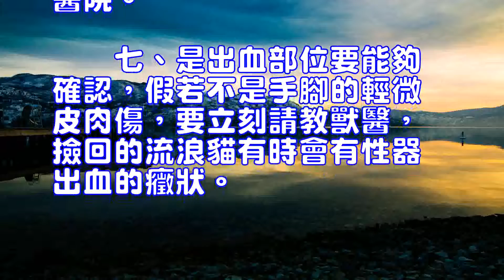怎麼確認流浪貓是否正常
中國貍花貓(詳情介紹)
在我們身邊有很多流浪貓，很多好心的貓友，會收養一些流浪貓，而對於撿來的流浪貓，大家最關心的就是它的健康問題，及早發現流浪貓所感染的疾病，可以幫助貓咪盡快的治療康復，那麼，如何判斷流浪貓是否正常呢？
　　一、是看它的活力與食欲。這兩項都不能忽略。倘若流浪貓還玩但是沒有食欲，就要再觀察一兩天，如果它既不吃也不玩了，就要立刻帶它見獸醫去。
　　二、是看撿回的流浪貓排便的情況。如果排便軟或是便秘也要註意了。
　　三、是看它尿尿的情形，如果尿的顏色、氣味不對，那它就是生病了。
　　四、是如果撿回的流浪貓嘔吐但又沒有吐出毛球，也屬於異常情況。
　　五、撿回的流浪貓咳嗽、打噴嚏、呼吸急促或是喉嚨中有痰，可能已經感染了疾病。
　　六、是看它的小鼻子，註意鼻水，如果是透明的就要註意觀察，假若出現類似發炎或濃稠有膿就要馬上去醫院。
　　七、是出血部位要能夠確認，假若不是手腳的輕微皮肉傷，要立刻請教獸醫，撿回的流浪貓有時會有性器出血的癥狀。
Chinese civet cat (details)There are a lot of stray cats around us, a lot of kindly cat friends, will adopt some stray cats, and for picking up the stray cats, we are most concerned about is its health problems, early detection of stray dogs infected with the disease, can help the cat As soon as possible treatment rehabilitation, then, how to determine the stray cat is normal?One is to see its vitality and appetite. These two items can not be ignored. If the stray cats still play but do not have appetite, we will observe another two days, if it does not eat nor play, we should immediately take it to see the veterinarian.Second, is to look back to the situation of the stray cats. If the defecation soft or constipation should pay attention.Three, is to see it the case of urine, if the urine color, smell is not right, then it is sick.Four, if the retrieved stray cats vomit but did not spit out the ball, also belong to the abnormal situation.Five, to retrieve the stray cats coughing, sneezing, shortness of breath or throat in the sputum, may have been infected with the disease.Six is ​​to see its small nose, pay attention to the nose, if it is transparent to observe, if there is similar to inflammation or thick pus will go to the hospital immediately.Seven, is the bleeding site to be able to confirm, if not the hands and feet of a slight flesh injury, to immediately ask the veterinarian, to retrieve the stray cats sometimes have symptoms of sexual bleeding.